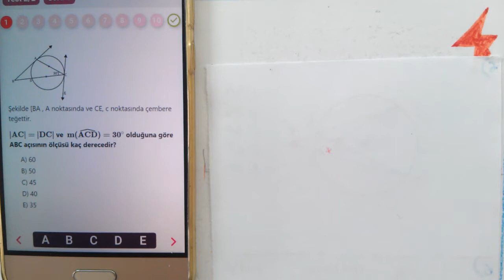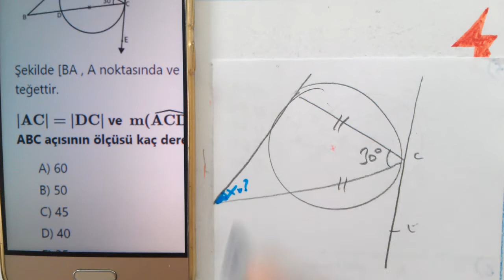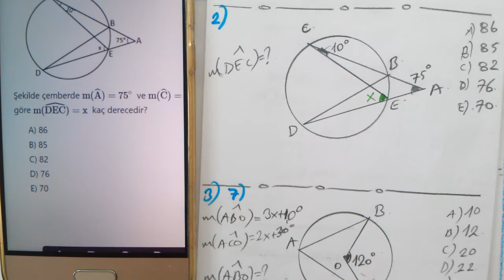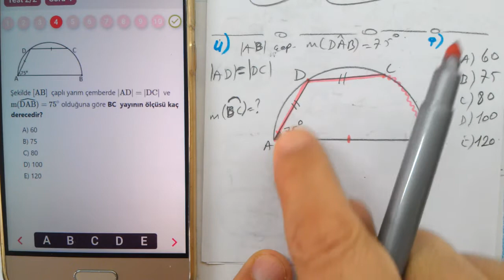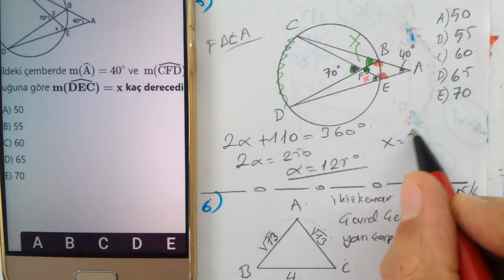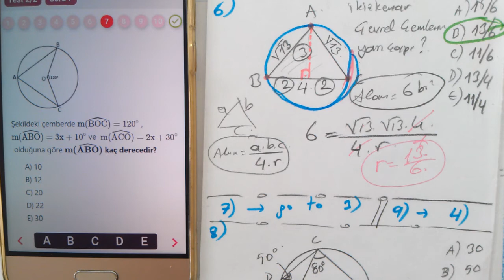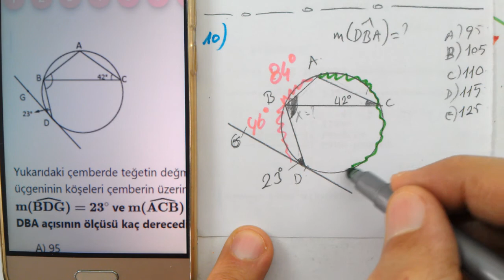11. Sınıf | Çember ve Daire Test 2/2 | MEB Mobil | OGM Materyal | Soru Bankası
MEB Mobil Soru Bankası çözümleri matematik | EBA | soru havuzu
OGM Materyal Soru Bankası çözümleri matematik | EBA
11. Sınıf MEB Mobil Soru Bankası çözümleri matematik Çember ve Daire Test 2/2
11. Sınıf OGM Materyal Soru Bankası çözümleri matematik Çember ve Daire Test 2/2
OGM Soru Bankası 11. Sınıf Matematik Çember ve Daire Test 2/2
OGM Materyal Soru Havuzu
11. Sınıf Çember ve daire | çemberde açılar | çemberde teğet | kiriş | dairede alan | yarıçap
Meb materyal meb mobil ogm materyal ogm mobil soru bankası meb mobil soru bankası
eba destek, eba mobil, eba meb mobil, eba soru bankası, omg metaryal, eba test, ogm materyal
Matematik 1
Matematik 2
Online Matematik Dersleri
Matematik 1
Matematik 2
osym tarzı Matematik
YKS Matematik
TYT Matematik
AYT Matematik
ALES Matematik
KPSS Matematik
DGS Matematik
YÖS Matematik
LGS Matematik
Mezun Matematik
12.Sınıf Matematik
11.Sınıf Matematik
10.Sınıf Matematik
9.Sınıf Matematik
8.Sınıf Matematik
7.Sınıf Matematik